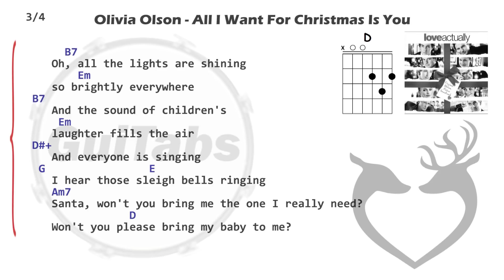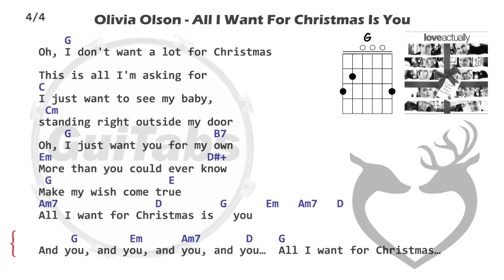ALL I WANT FOR CHRISTMAS IS YOU 🎄 - Mariah Carey ( Lyrics - GUITAR Chords 🎸- Karaoke )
GuiTabs All I Want For Christmas Is You Guitar Chords Lyrics